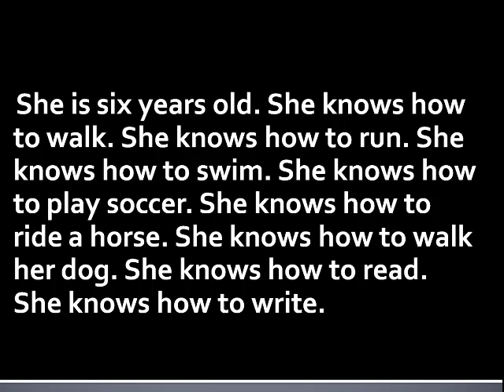LEARN BASIC ENGLISH SENTENCE STRUCTURE THROUGH THIS STORY WITH KANNADA MEANING!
She is six years old. She knows how to walk. She knows how to run. She knows how to swim. She knows how to play soccer. She knows how to ride a horse. She knows how to walk her dog. She knows how to read. She knows how to write.
ಆಕೆಗೆ ಆರು ವರ್ಷ.  ಹೇಗೆ ನಡೆಯಬೇಕೆಂದು ಅವಳಿಗೆ ಗೊತ್ತು .  ಹೇಗೆ ಓಡಬೇಕೆಂದು ಅವಳಿಗೆ ಗೊತ್ತು .  ಈಜುವುದು ಹೇಗೆಂದೂ ಅವಳಿಗೆ ಗೊತ್ತು  . ಆಕೆಗೆ ಸಾಕರ್ ಆಡಲು ಗೊತ್ತು. ಕುದುರೆ ಸವಾರಿ ಮಾಡುವುದು ಅವಳಿಗೆ ಗೊತ್ತು . ತನ್ನ ನಾಯಿಯನ್ನು ಹೇಗೆ ನಡೆಸ ಬೇಕೆಂದು ಅವಳಿಗೆ  ಗೊತ್ತು ಹೇಗೆ ಓದುವುದು ಎಂದೂ  ಅವಳಿಗೆ ಗೊತ್ತು  .  ಹೇಗೆ ಬರೆಯಬೇಕೆಂದು ಕೂಡಾ ಅವಳು ತಿಳಿದಿರುತ್ತಾಳೆ .